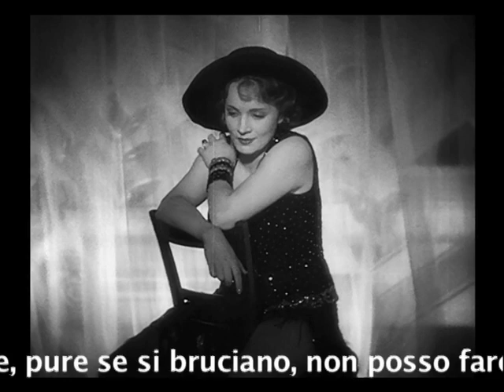"L'angelo azzurro", 1930. Canzone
Il DIVISMO è presente in vari ambiti dello spettacolo (il teatro, la musica...), ma è nel cinema che sin dalla nascita ha assunto dimensioni straordinarie. Si tratta di un fenomeno sociale in base al quale un attore si ritrova ad essere "adorato" dalla grande massa del pubblico come una sorta di divinità. I suoi "fan" non solo non si perdono mai un suo film, ma ne ricercano attivamente la vicinanza, sia fisica che virtuale (attraverso il consumo di notizie che riguardano anche e soprattutto la sua vita privata). Marlene Dietrich è stata una delle più importanti dive del cinema USA, ma il film che l'ha lanciata era tedesco: "L'angelo azzurro" ("Der blaue Engel", regia di Josef von Sternberg, 1930, Germania). La pellicola (il primo lungometraggio completamente sonoro del cinema tedesco) racconta la storia di un vecchio professore conservatore che si innamora, fino a perdersi, di una cantante di varietà. Nonostante il film fosse costruito intorno ad Emil Jannings, all'epoca il più famoso attore tedesco, fu il PERSONAGGIO di Lola a "balzare fuori dallo schermo". La Dietrich proponeva, e continuò a proporlo per tutta la sua carriera, un personaggio sensuale, androgino, dominatore, ironico, e che miscelava ambiguamente cinismo e generosità.
"Il linguaggio cinematografico" (autore: Michele Corsi, Hoepli editore, Milano, 2022).